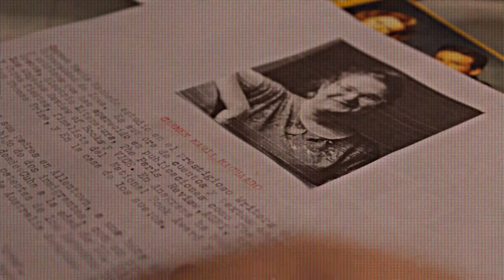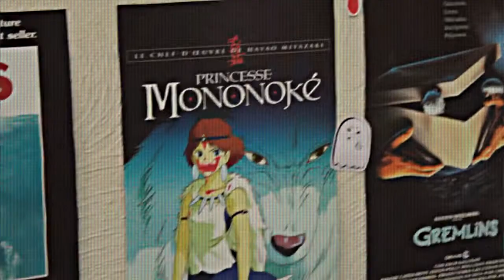conociendo a Carmen Maria Mahcado | camino a halloween 2021